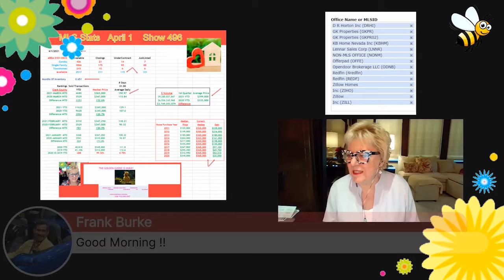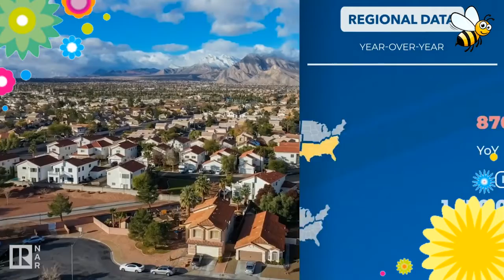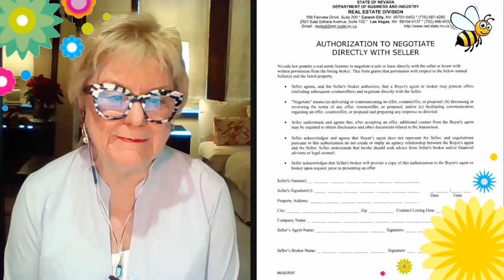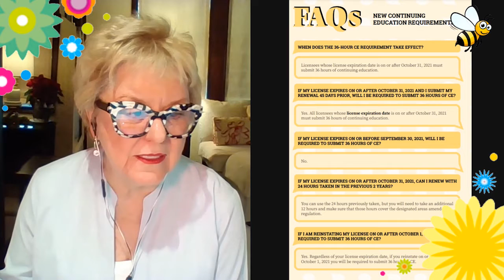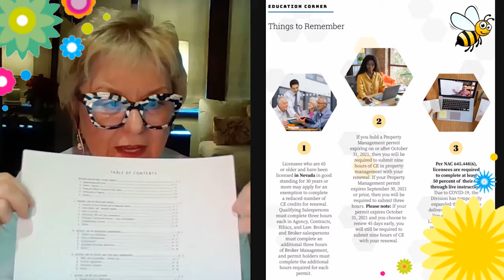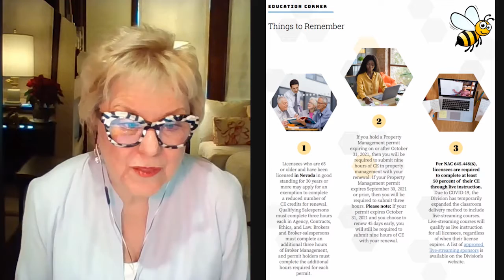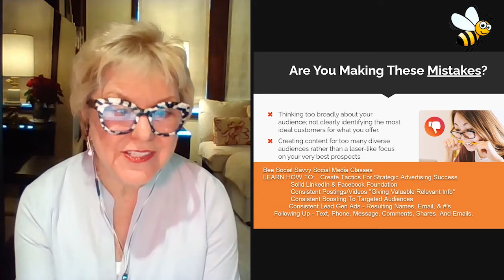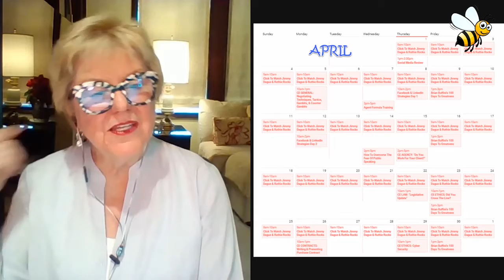The Market, The Law, And The Love!😍 | RuthieRocks | LawrenceYun | HousingMarketForcast for #2021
RuthieRocks shares Dr. Yun gives his analysis of the housing market in 2021. LawrenceYun is Chief Economist and Senior Vice President of Research at the NATIONAL ASSOCIATION OF REALTORS. Dr. Yun creates NAR’s forecasts and participates in many economic forecasting panels. He appears regularly on financial news outlets, is a frequent speaker at real estate conferences throughout the United States. He says the housing market is strong, but we should be worried about some things. Buyer activity is good right now in every region of the country, but he mentions the west coast housing market is concerning because of lack of supply. Buyers who succeeding in purchasing a home are overpaying for the value of the home. Plus, mortgage rates will also begin to inch higher. He is very optimistic about the market still and it should remain strong.